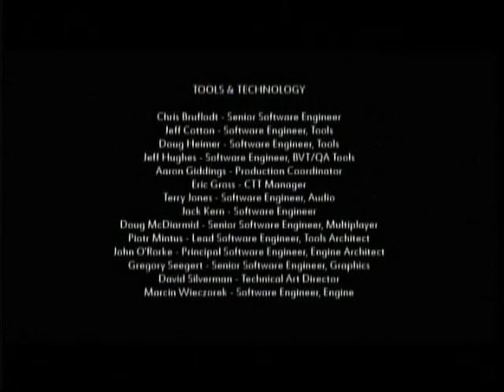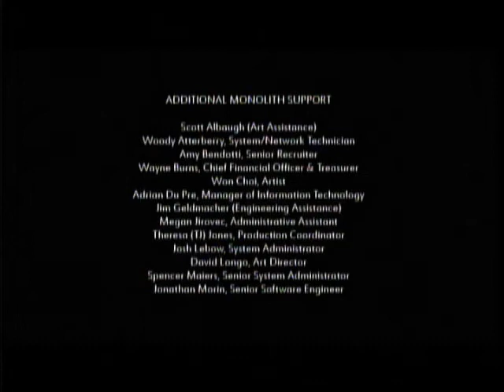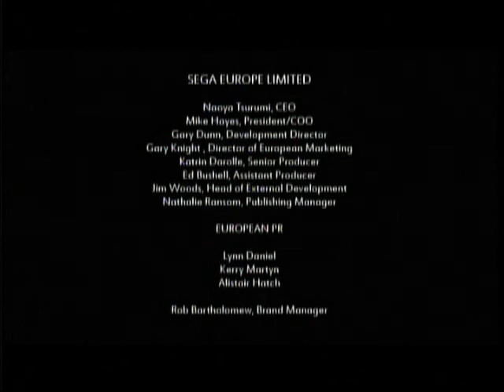Let's Play Condemned: Bloodshot (Blind) #28 - Thomas v. Dorland: It Ends Now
I had a weird feeling from the very beginning that it was going to be like this. Here we go, time to take down the man who has been conspiring against us from the get-go.